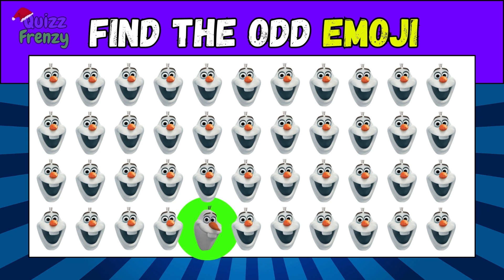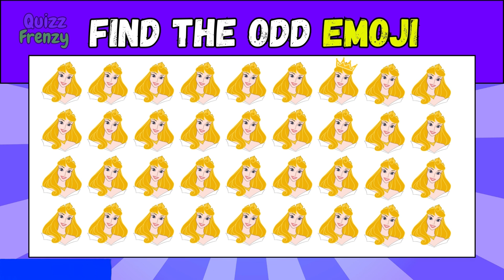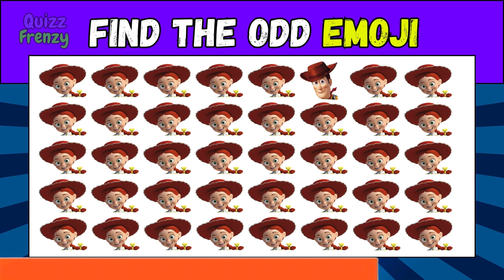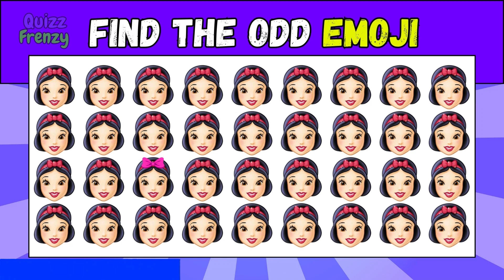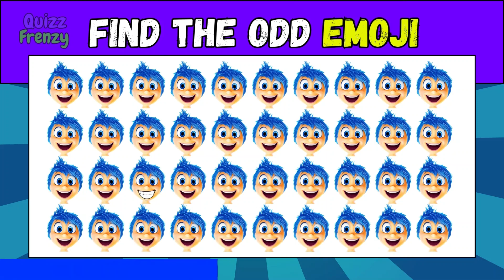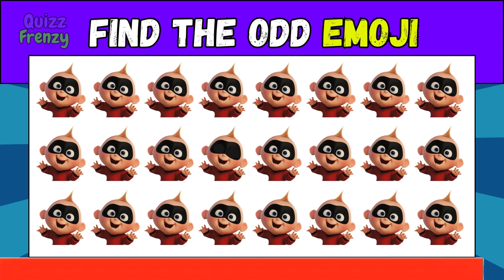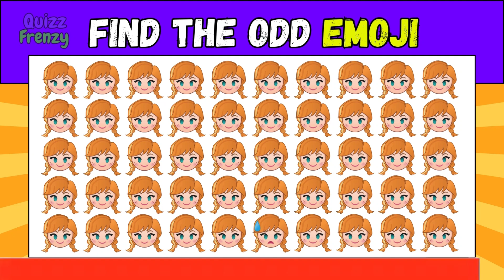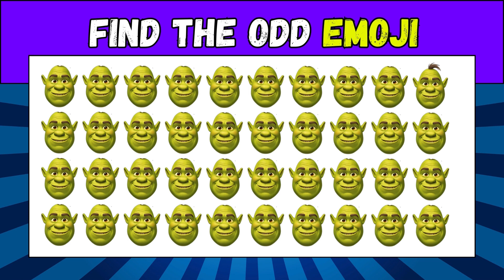Find the Odd One Out Disney Emojis 👸🏻🏰| 40 Disney Emoji Puzzles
Let's go!